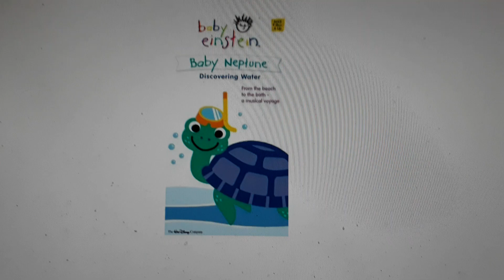Baby Einstein - Baby Neptune VHS